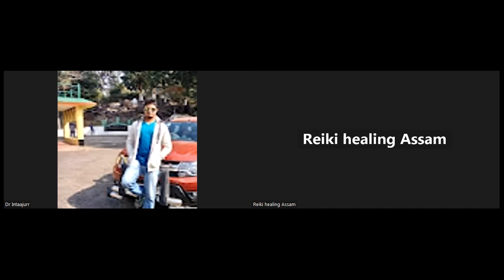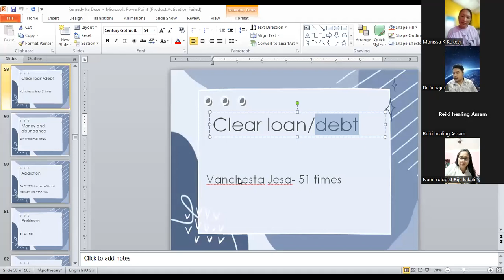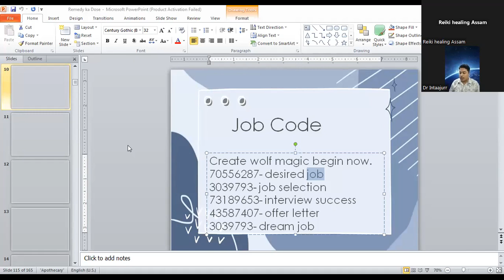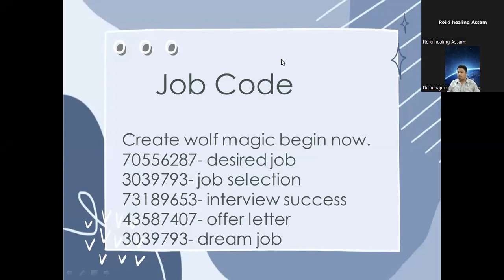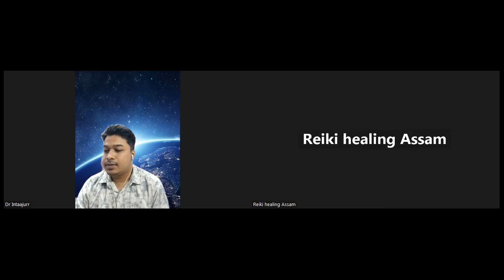Numerology Reading and remedy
Reiki is a Japanese way of healing people by simply putting hands over the body. We can protect our self from negative energy, protect our home and working environment.